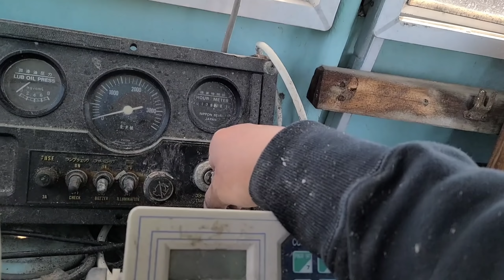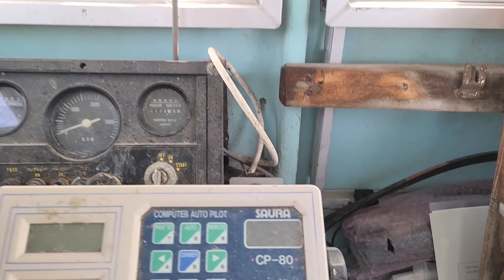エンジントラブルで夫婦で漂流！漁師仲間に救助されましたQuantum distress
4月18日夫婦漁師で沖に出たところエンジントラブルで救助されました

 I am chasing my wife Saorin